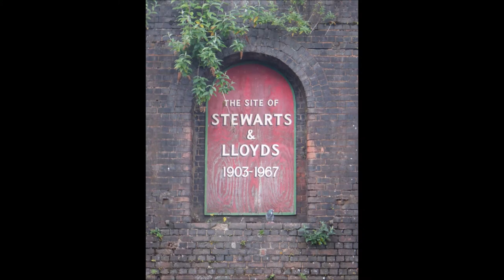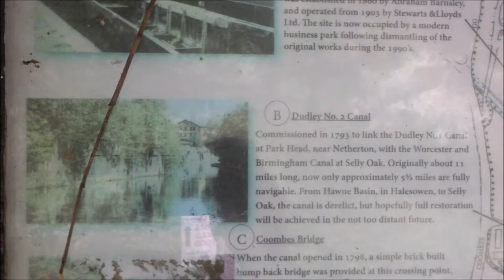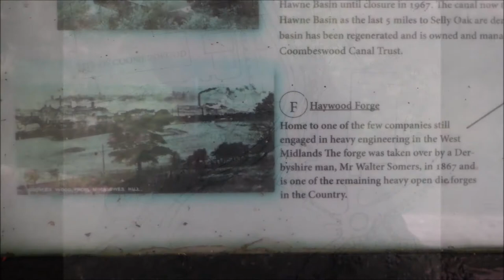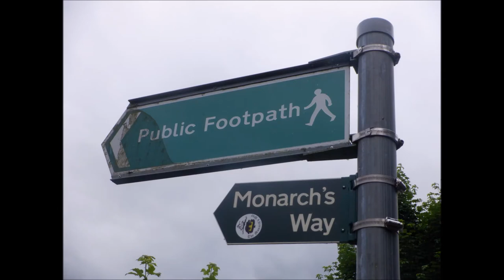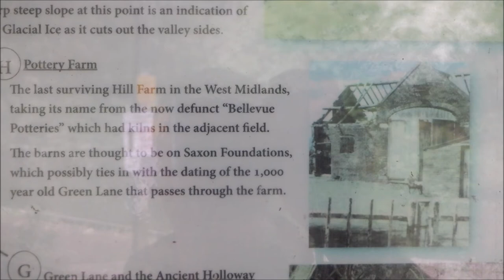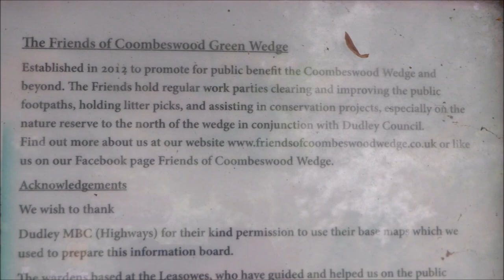Coombeswood Green Wedge, Halesowen, 2022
following information sign at coombeswood wedge at a black country geopark